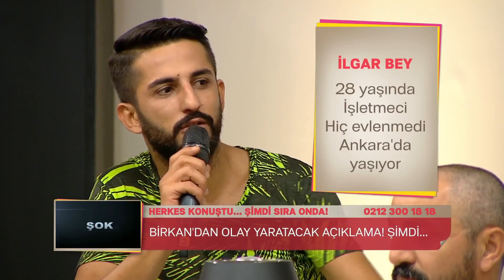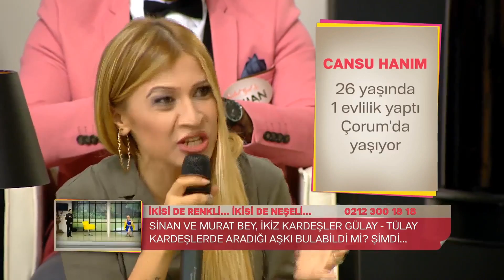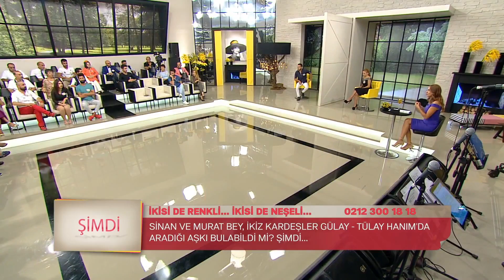Zuhal Topal'la 5. Bölüm (HD) | Zeliha Hanım'ın Talibi Görkem Bey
29 Ağustos 2016